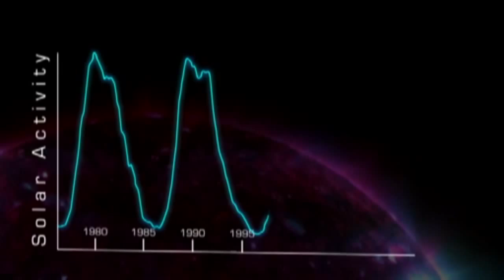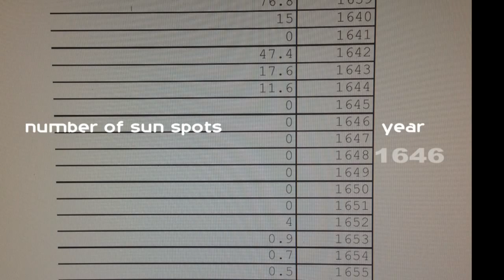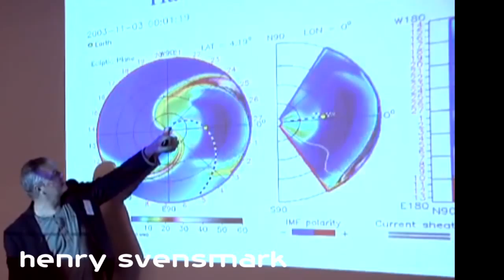electric geology- MUNGOflix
Electric geology - a new paradigm using the electric universe to explain instantaneous change in earth science